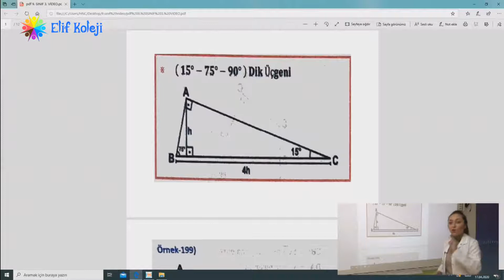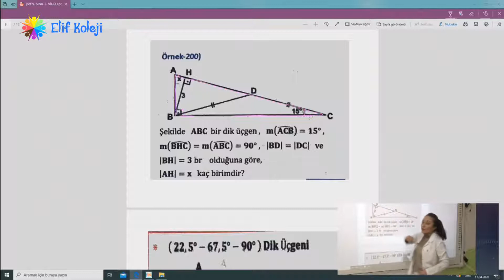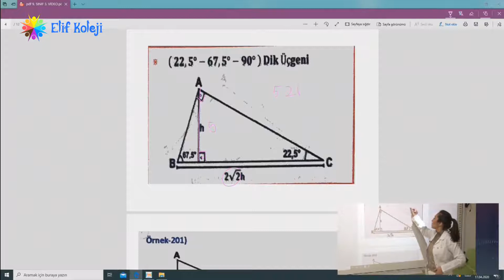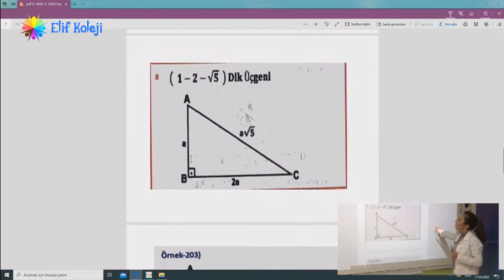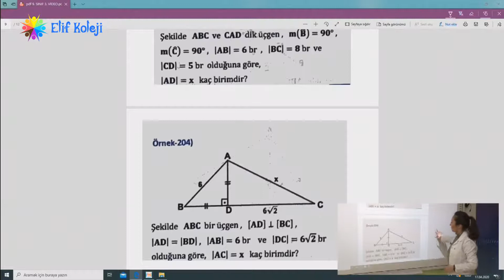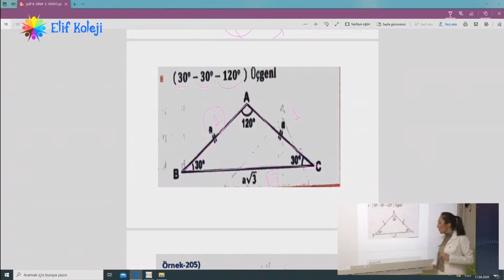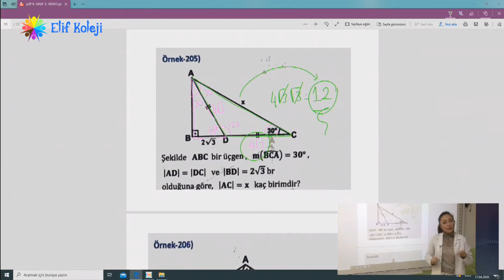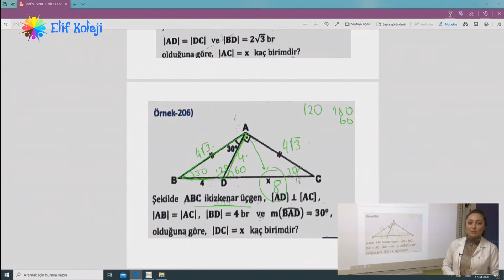9. SINIF MATEMATİK - DİK ÜÇGENLER - 3